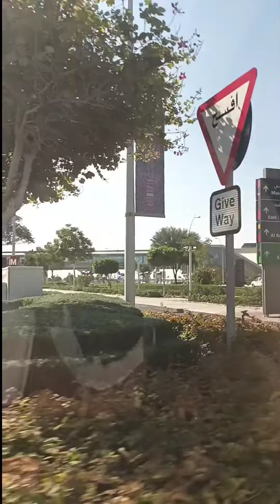SHORT TOUR HERE AT MALL OF QATAR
Mall of Qatar
464, 515sq meter 3rd floor
Worlds Shopping Mall here in Qatar